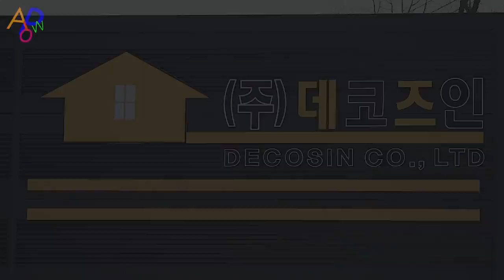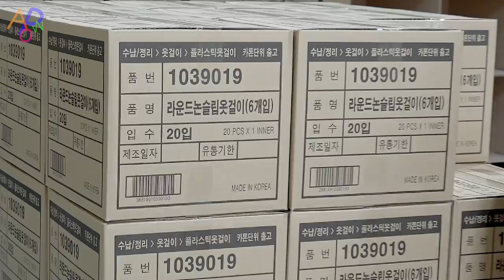Clothes Hanger Mass Production Process. Fast Plastic Factory in Korea